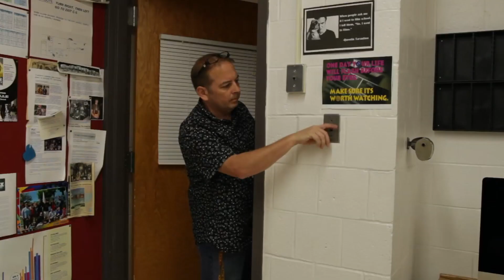funny light switch